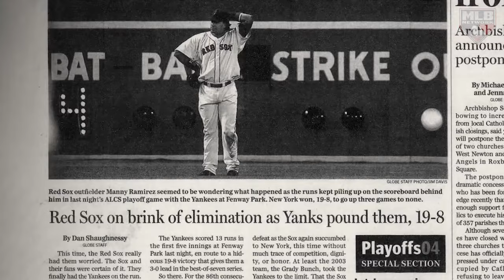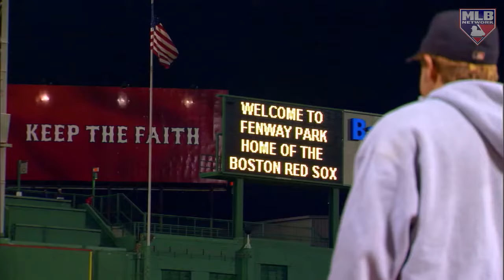Tito: The Terry Francona Story – MLB Network Presents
In this preview of Tito: The Terry Francona Story we look at the bond between Theo Epstein and Francona and the Red Sox historic 2004 LCS